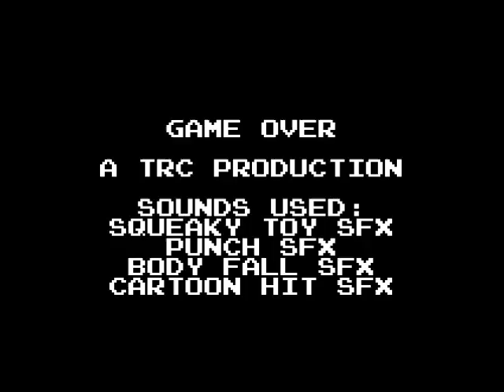Melee Quickie: Pokes of Fury and Aggravation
Skream aggravates Jiro by poking his cheek (and we mean his face).